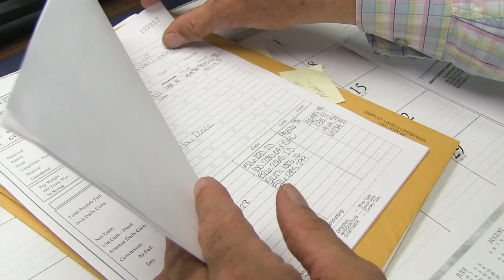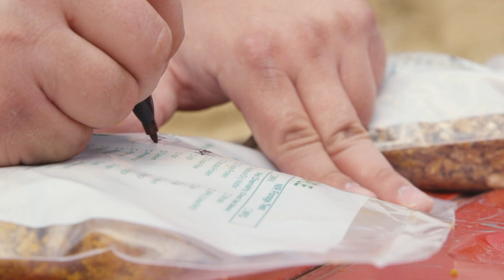AG etc. 06182020 Angus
Bob Cervera: It's a silent challenge yet costly to the beef cattle business, liver abscess disease.
Speaker 1: One of the recent estimates would be about $60 million annually that liver abscesses could cost the beef packing industry. Then there are also performance effects that have a direct effect on the profitability of the cattle to the feed yard or the cattle owner.
Usually we'll see, in severe abscess situations, those cattle would have about a 5% decrease in feed intake, about a 10% reduction in average daily gain or performance. Carcass weight is also reduced by about 10%. The feed intake and the carcass weight or live weight would be a direct loss to the feed yard.
Bob: That's only on cattle deemed severe. About two-thirds of liver abscesses fall into the mild category and don't cause economic loss. Today, antibiotics are the best tool for control, but Laudert says some best practices could be adopted to reduce overall use and improve outcomes.
Speaker 1: My belief is that a producer needs to start his control measures very early in the feeding period for beef-type steers and heifers. Once we start cattle on feed and they start going up on rash, if there's any kind of inconsistent intake, they get too much grain. They get a buildup of lactic acid in their rumen. Then the bacteria can really proliferate. That sets the animal up for the disease condition to go ahead and develop. Early and mid would be the critical times.
Bob: Good bunk management is key. Beginning treatment earlier and ending it sooner shows promise.
Speaker 2: A lot of producers have pulled tyrosine out of the rash in the last 30 days prior to harvest and have not seen a significant increase in liver abscesses. This is one step forward. We need more like that. Does roughage help? Are there vaccines that are going to be developed by pharma companies that can address liver condemnations independently of medically important antibiotics? That would all be positive.
Bob: While cattlemen aim to balance care with concern for judicious antibiotic use, the feeding community is seeking new solutions.
Speaker 2: We're encouraged that producers and suppliers are experimenting and coming up with best practices to replace the need for using medically important antibiotics sub-therapeutically. We think that it's the right thing to do.
Bob: Cattle that have liver abscess disease don't show clinical signs, and one study suggests they don't even know it themselves.
Speaker 1: There is some recent research out of Colorado State University looking at cortisol levels, temperature, and mobility score as the cattle come out of a squeeze shoot. There's no difference between the animals in those three parameters, the animals that had liver abscesses, and those that didn't. The authors of the study concluded that liver abscesses don't cause discomfort, are likely not a welfare or well-being issue with a feedlot cattle.
Bob: Multifaceted and under the radar, the problem is tricky and costly, but most certainly worth the effort to solve. I'm Bob Cervera.
[00:03:50] [END OF AUDIO]